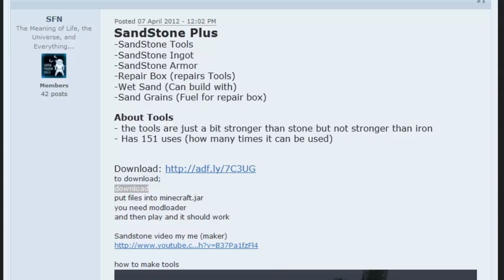Minecraft Mod Review : SandStone Plus (1.2.5) [DEUTSCH/HD]